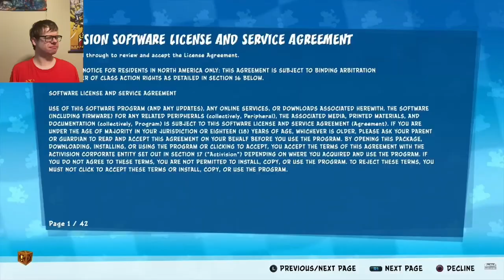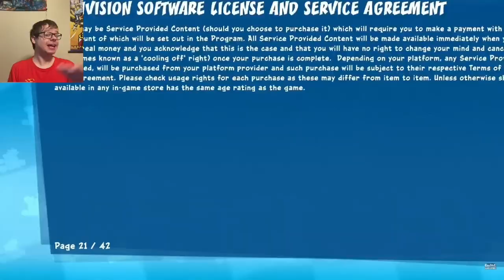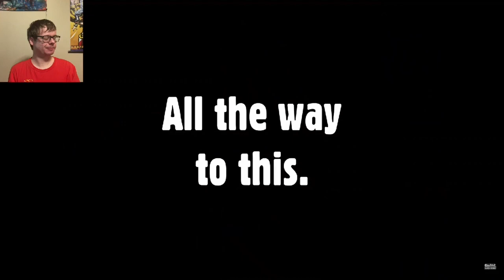caddicarus reaction: crash team racing nitro fueled ps4